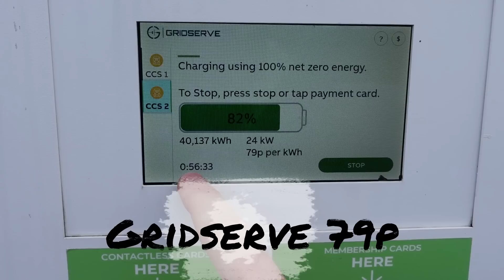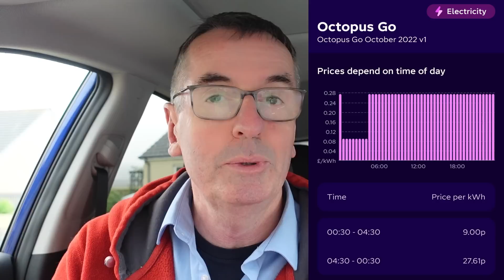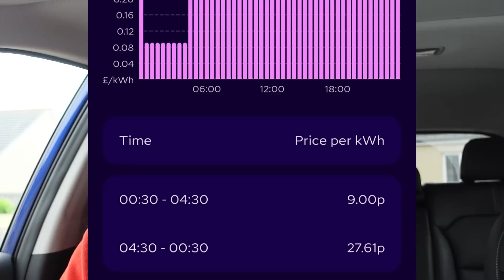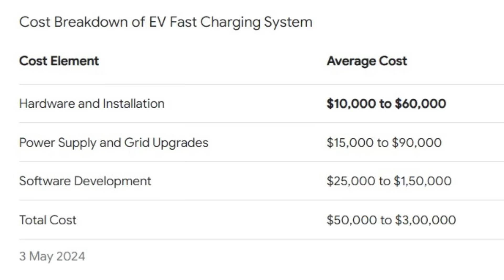The Truth About Public EV Charging Costs Compared to Diesel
In this video about, ✅ The Truth About Public EV Charging Costs Compared to Diesel

So how much did it cost to drive my Kia e Niro 1,347 miles using JUST public Rapid chargers?
Would it be cheaper than a diesel-fuelled car?

🎬 The YouTube link to my video on my drive from Abington to Scrabster 313 miles is here